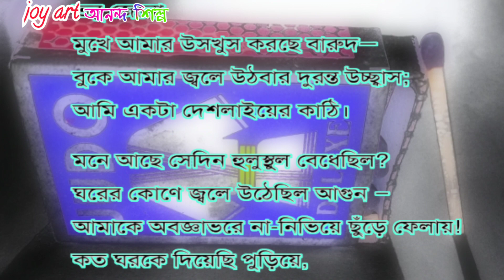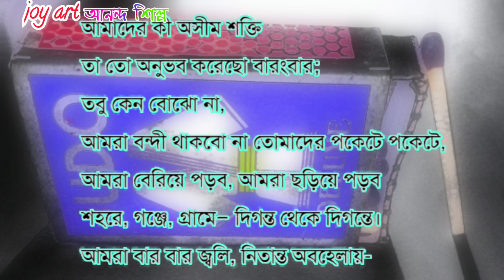দেশলাই কাঠি| সুকান্ত ভট্টাচার্য| বাংলা কবিতা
সুকান্ত ভট্টাচার্যের লেখা দেশলাই কাঠি বাংলা কবিতাটি পাঠ করলাম।